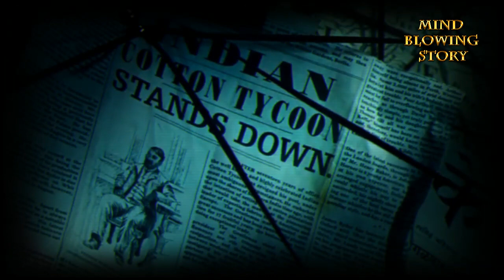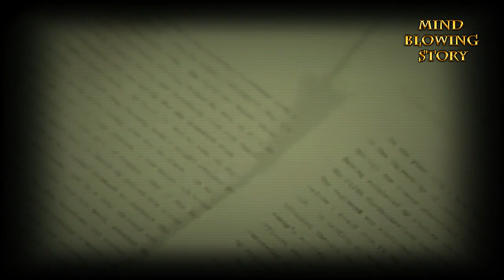ඇත්ත ෂර්ලෝක් හෝම්ස්ගේ කතාව | ෂර්ලෝක් හෝම්ස් ඇත්තටම ජිවත් වුන කෙනෙක්ද ?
දැනුම සොයා යන ඔබටම වෙන් වු නාලිකාව Mind Blowing Story,

"Knowledge is the new rich,
Arm yourselves with it 👌💪"

විද්‍යාත්මක සොයාගැනීම්